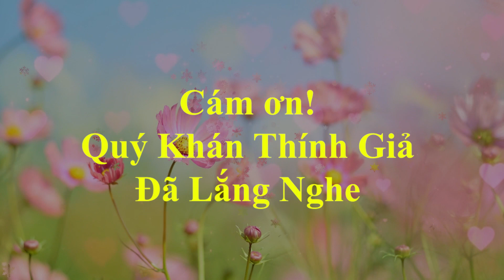✅ [TÂM SỰ HÔN NHÂN] VIẾT CHO ĐÀN BÀ, ĐỜI CHÔNG GAI MẤY CŨNG SẼ VƯỢT QUA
VIẾT CHO ĐÀN BÀ, ĐỜI CHÔNG GAI MẤY CŨNG SẼ VƯỢT QUA - Triết Lý Cuộc Sống